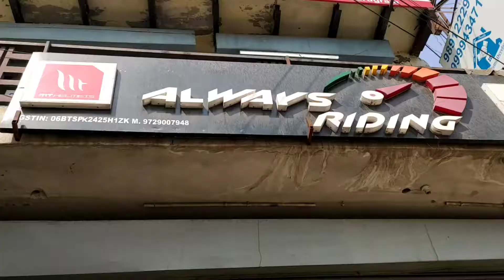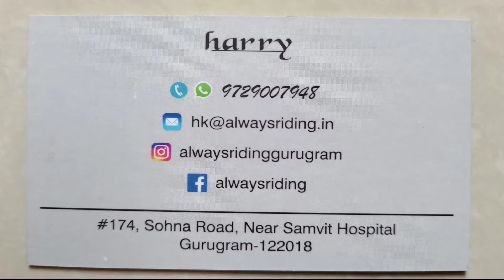SENA M10 @ 5999